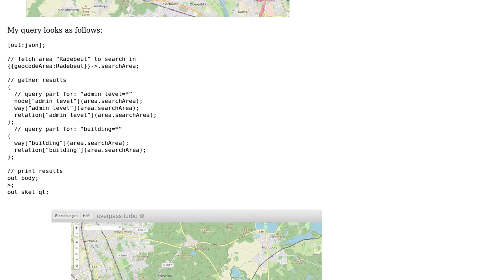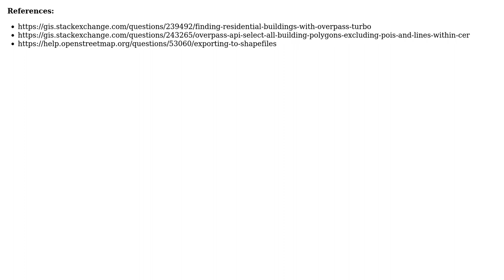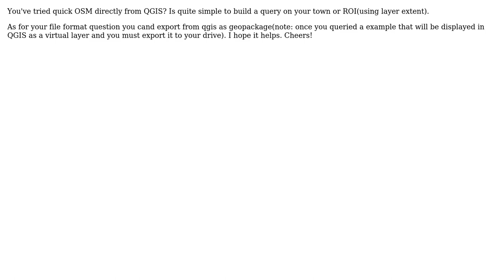GIS: Exporting buildings and their types with Overpass (2 Solutions!!)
GIS: Exporting buildings and their types with Overpass

With thanks & praise to God, and with thanks to the many people who have made this project possible! | Content (except music & images) licensed under CC BY-SA | Music | Images & others | With thanks to user Taras user mmd user George Boldeanu and the Stack Exchange Network Trademarks are property of their respective owners. You are responsible for your own actions.